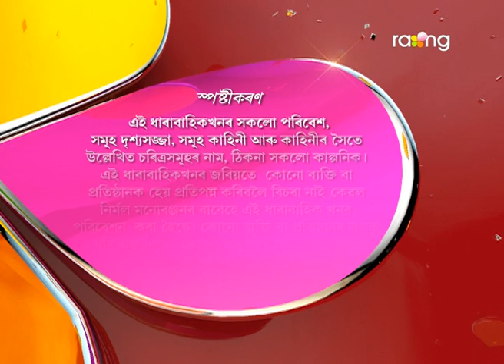Bharaghar - ভাড়াঘৰ | 19th July 2017 | Full Episode | No 619